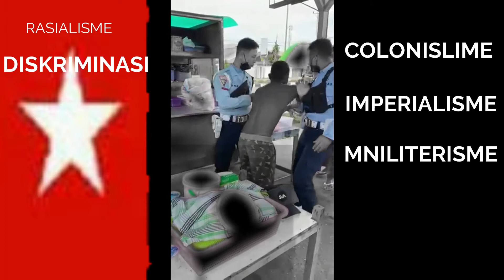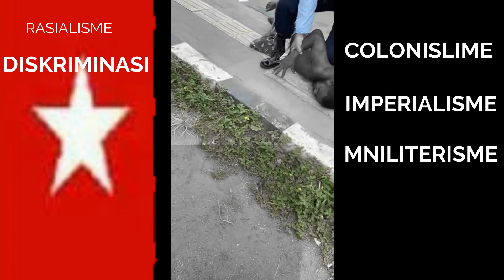RASIALISME DISKRIMINASI TERHADAP RAKYAT WEST PAPUA